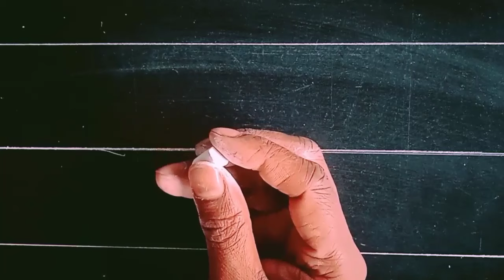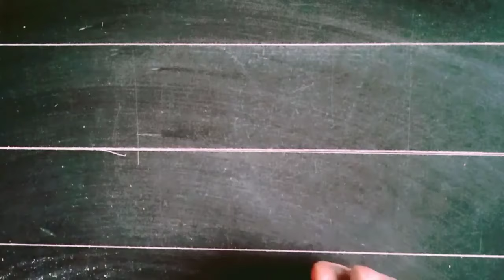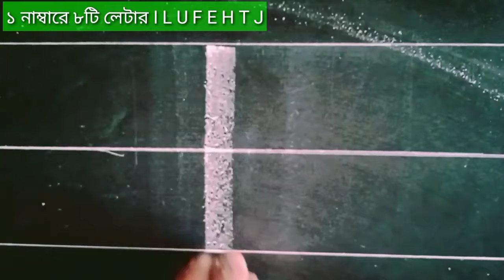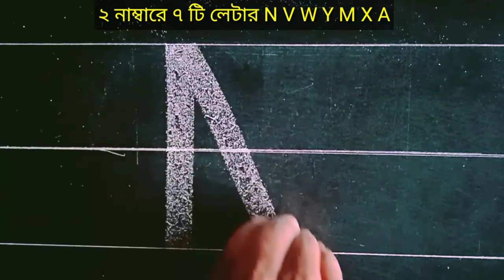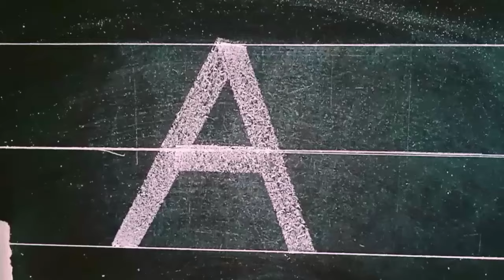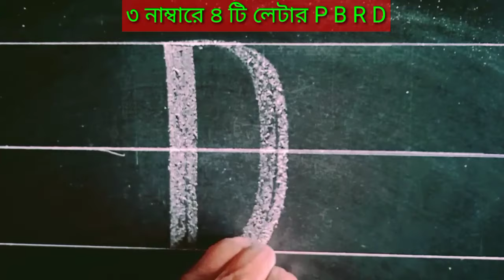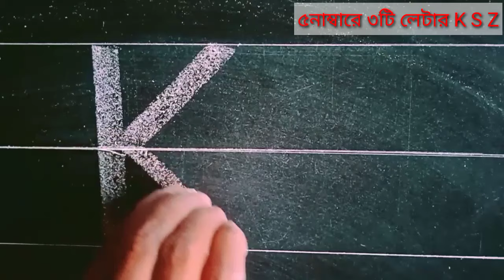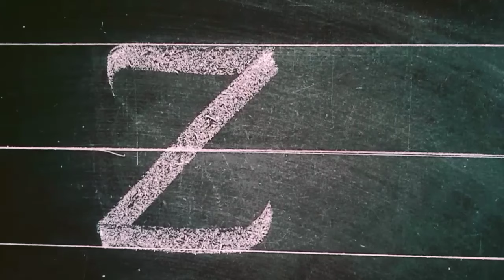English hater lekha sundor korar Upay || Noorani English hater lekha || নুরানী ইংরেজি হাতের লেখা।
English hater lekha sundor korar Upay || Noorani English hater lekha ||  নুরানী ইংরেজি হাতের লেখা। handwriting kaise sudhare,handwriting sudharne ka tarika,how to improve handwriting
Bangla barnohow to write english capital letters in four lines,cursive capital letter,capital letter a to z
English lettersEnglish Alphabet,Aa Bb Cc Dd,English Letter Writing Easy,abcd,english bornomala lekha,hater lekha,handwriting,writing tips
Bangla calligraphy
English calligraphy
Arabic calligraphy
Bangla styles handwriting
Magic Bangla lekha
Magic Bangla
Noorani kaida
Noorani learn
Noorani lekha
Noorani Quran Sheikh
Noorani English hater lekha
Noorani lekha arabic
Noorani lekha Bangla